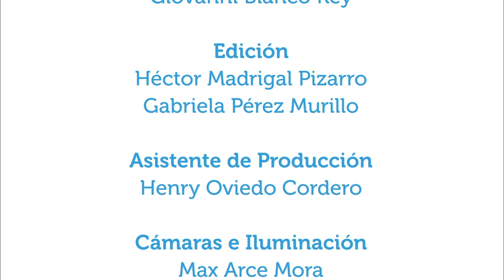Cultivar el cuerpo y la mente con Tai Chi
12feb2018. En este capítulo de Vivir Mejor se explican algunas características y beneficios de la práctica del Tai Chi, un arte marcial interno, para la mente y el cuerpo.  Las entrevistadas son Alejandra Cognuck y Marielos Murillo de la Asociación de Tai Chi Taoísta de Costa Rica.